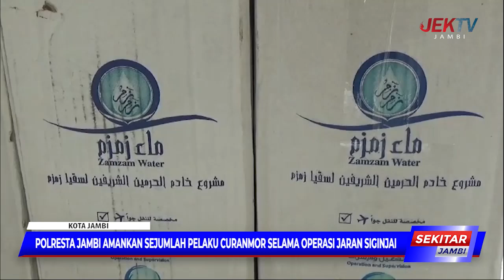KELUARGA JEMAAH HAJI DIMINTA UNTUK MENGAMBIL AIR ZAM ZAM DI KEMENAG MUARO JAMBI